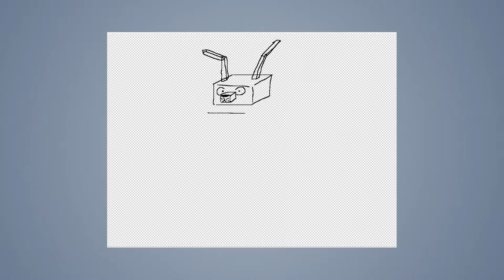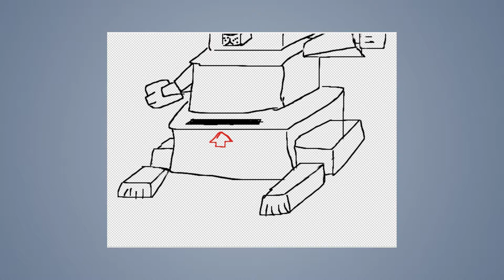Speed draw #22: Kangaroo box.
JAB-2015